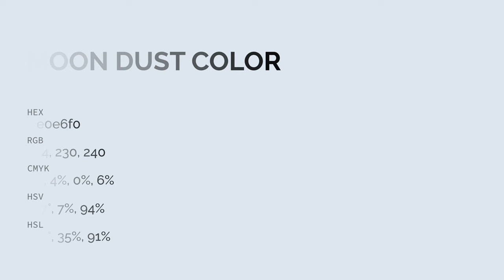Moon Dust color e0e6f0 hex color - Blue color - Warm color e0e6f0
What color is Moon Dust ? e0e6f0 hex color - Blue color - Warm color e0e6f0

Hex e0e6f0 Color Code is also known as Moon Dust color.

Hex e0e6f0 Color code in RGB color code model is created after adding 87.84% red color, 90.20% green color and 94.12% blue color.
Hex e0e6f0 Color code in CMYK color (process color) code model is generated after subtraction of 6% cyan, 4% magenta, 0% yellow and 5% black.